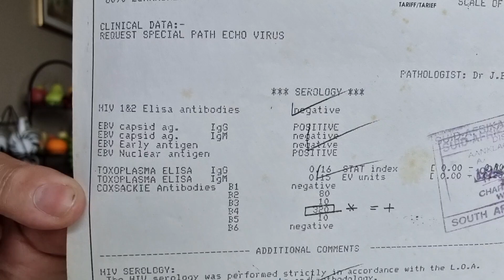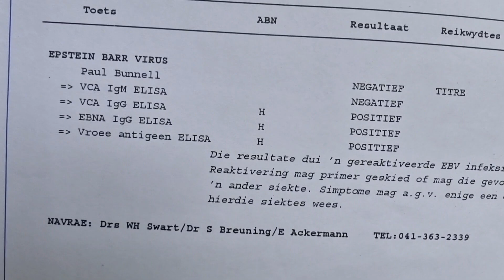ME/CFS's Connection with Epstein Barr and Coxsackie Virusses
A lifelong ME/CFS sufferer and the debilitating effect it had on my quality of life and the havoc it is still causing regarding my life today.

The Jackson Laboratory
Martin Rutherford
Gresham College